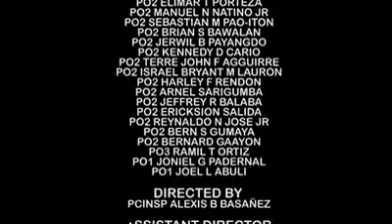PNP-SAF 4TH SPECIAL ACTION BATTALION CHANT